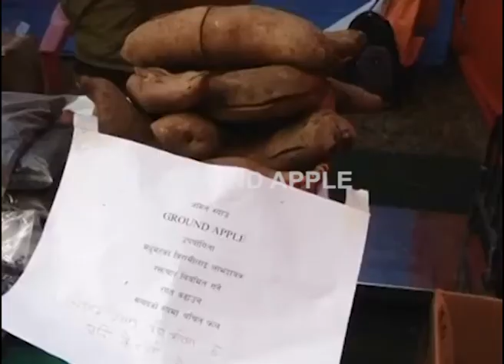GROUND APPLE FOR HEALTH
GROUND APPLE IS POPULAR FRUIT AND IT IS GOOD FOR HEALTH